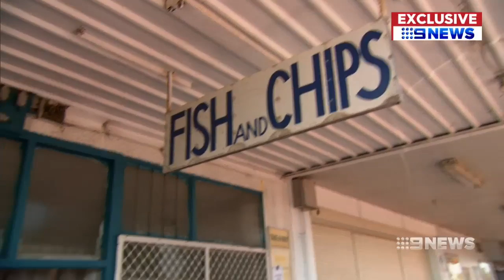Carjack Terror | 9 News Perth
A grandfather has been bloodied and bruised in a violent carjacking while locking up his Willagee Fish and Chips shop.